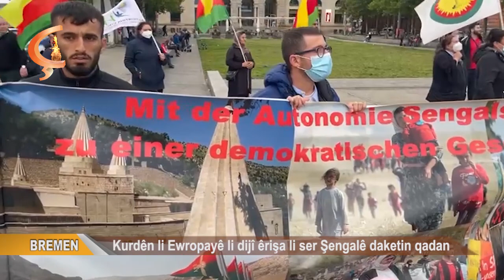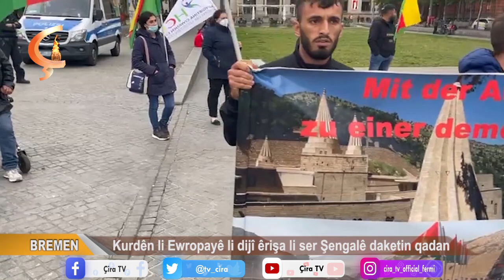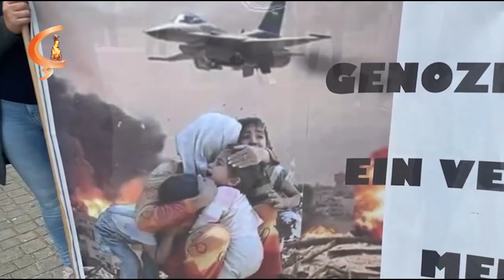BREMEN | Kurdên li Ewropayê li dijî êrişa li ser Şengalê daketin qadan